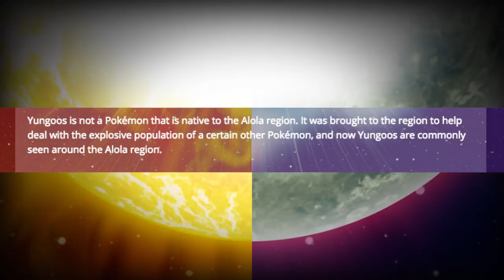Trump as a Pokemon?! - Yungoos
Can't ruse the goos